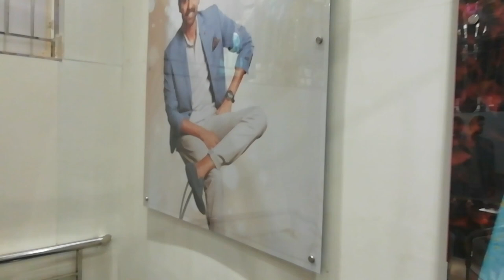കൊറോണ കാലത്തെ ബഡ്ജറ്റ് ഷോപ്പിങ്ങ്🛍️ അറിയേണ്ടതെല്ലാം🛒🎁/malayalam/shopping vlog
കൊറോണ കാലത്തെ ബഡ്ജറ്റ് ഷോപ്പിങ്ങ് അറിയേണ്ടതെല്ലാം...
 കോറോണ എന്ന് കഴിയും അറിയില്ല... അത്യാവശ്യ കാര്യങ്ങൾക്കു പുറത്തിറങ്ങുന്ന നമ്മൾ തന്നെ ശ്രദ്ധിക്കണം, സാമൂഹിക അകലവും മാസ്കും നിർബന്ധമായും ജീവിതത്തിന്റെ ഭാഗം ആക്കുക നല്ലൊരു നാളേയ്ക്കു വേണ്ടി ഒന്നായി മുന്നോട്ട്